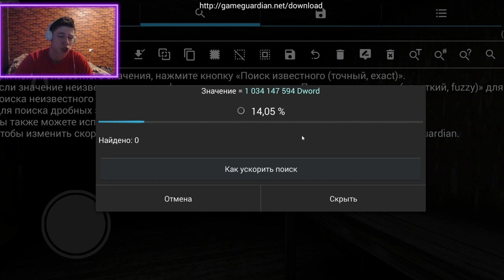НОВЫЙ РАБОЧИЙ 100% ВЗЛОМ В GRANNY ГРЕННИ БЕСПЛАТНО